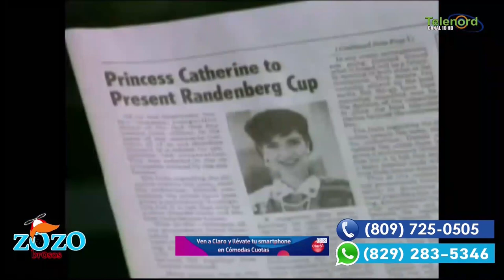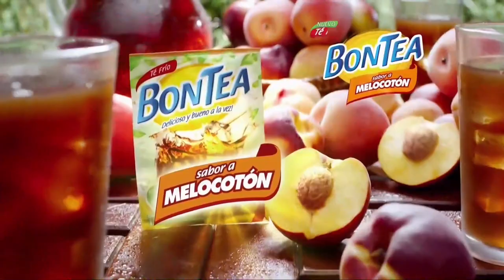Series que puedes ver en Cuarentena